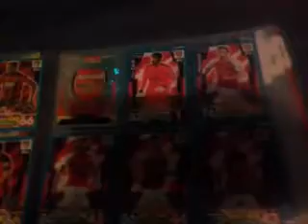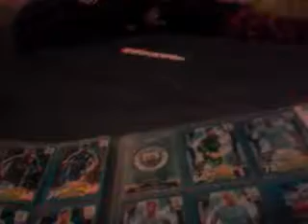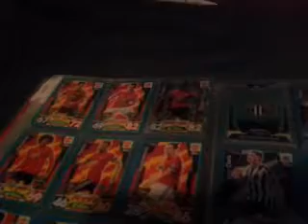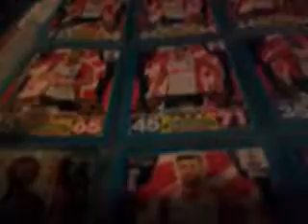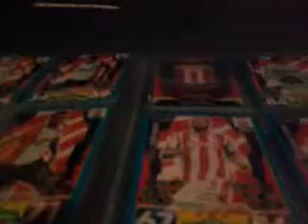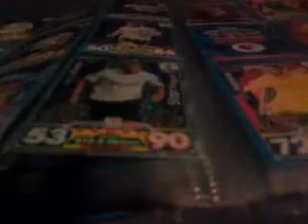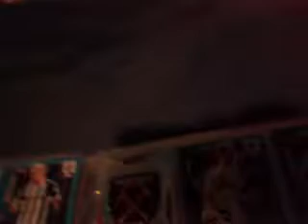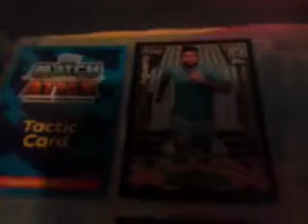Match attax binder update